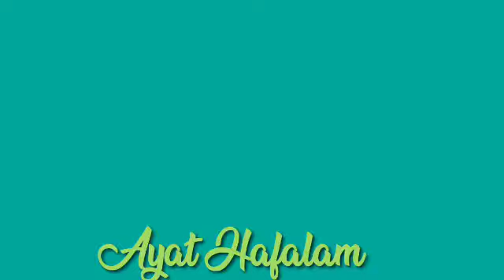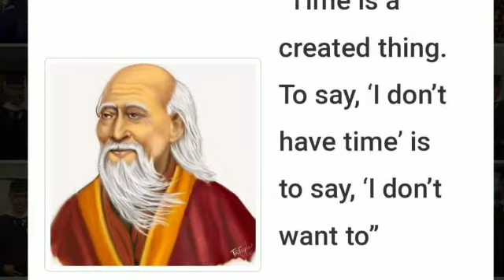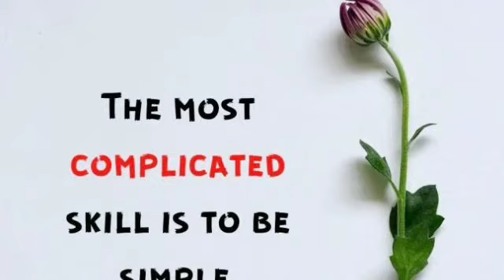Bahagiaku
Kebahagiaanku dapat terungkap melalui Hobbyku untuk memuji Tuhanku